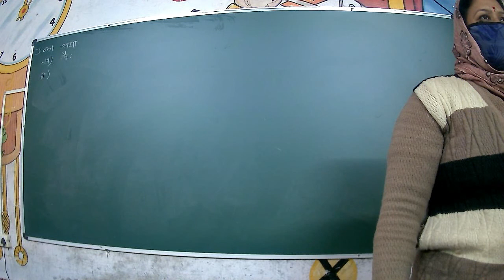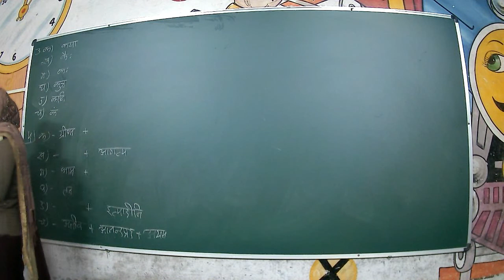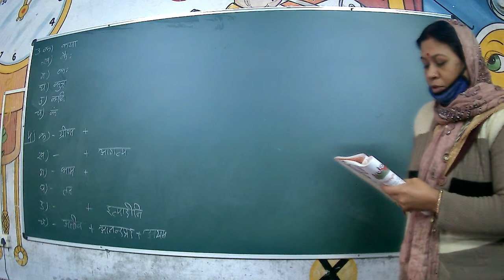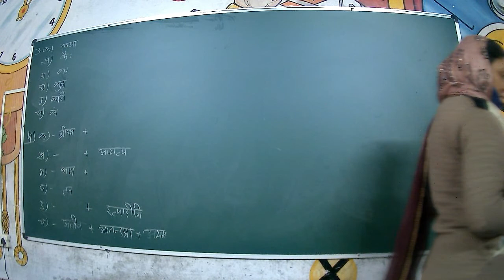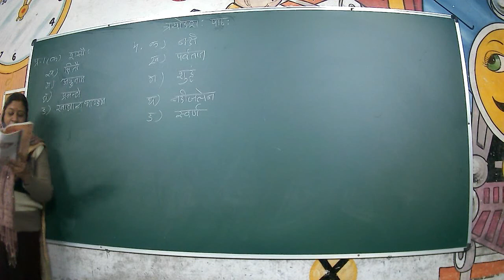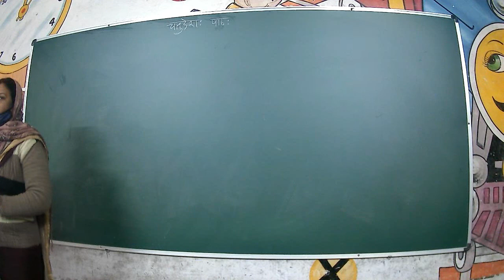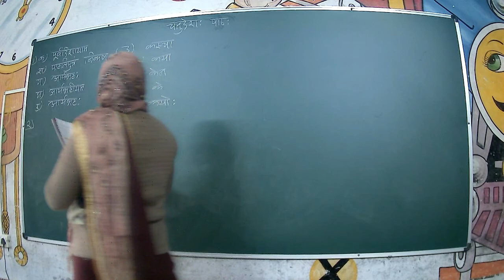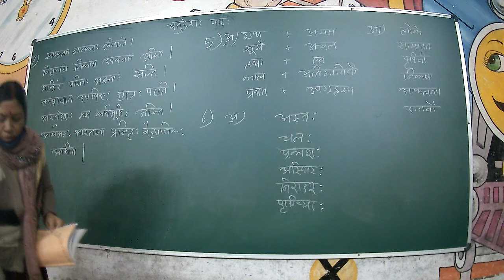Cls 8th Sanskrit L1 Ch (12,13,14)